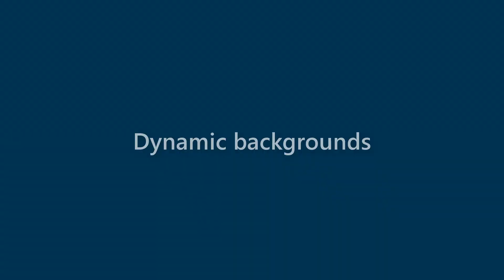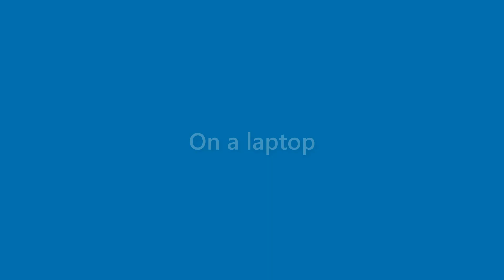Ida Kerr - appearance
Name Look - Ida Kerr - appearance. In this video we present "Ida Kerr" name look and feel in various scenarios.
This video will cover:
How does "Ida Kerr" look as a personal letterhead?
How does "Ida Kerr" look on a business card?
How does "Ida Kerr" look on a computer/laptop screen?
How does "Ida Kerr" look with different background colors?
How does "Ida Kerr" look with various fonts?